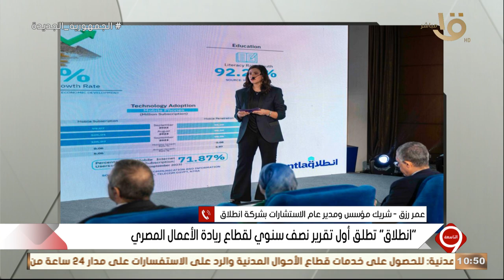التاسعة | عمر رزق: الهدف الرئيسي للتقرير الذي أصدرناه هو حصر البيانات الخاصة بريادة الأعمال في مصر